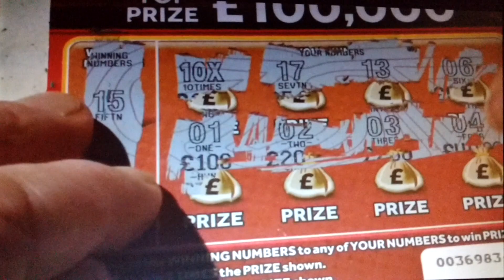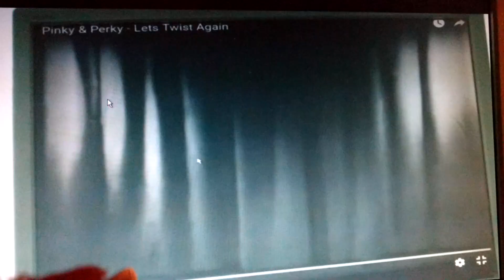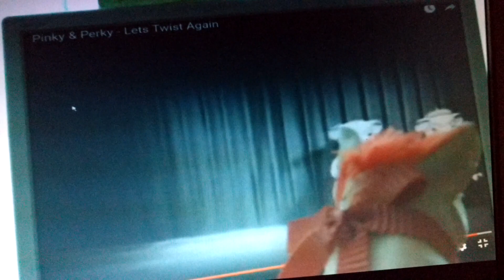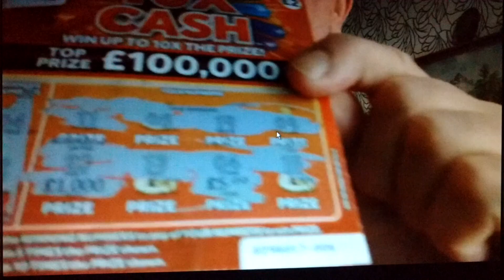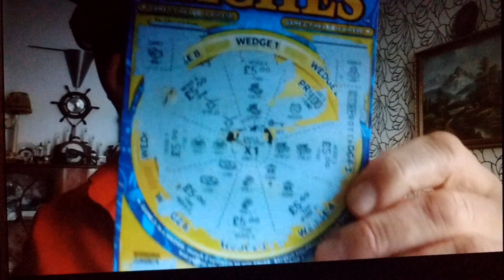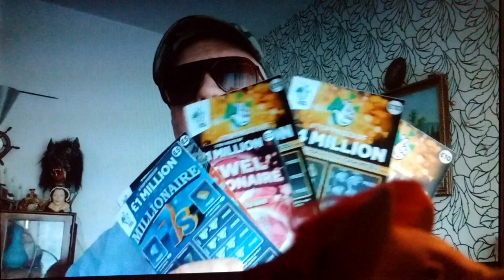Scratchcards Winner..Storm...Scratchcard George and Piggy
...Piggy your wanted. Here We GooooooOOOOOOO!!